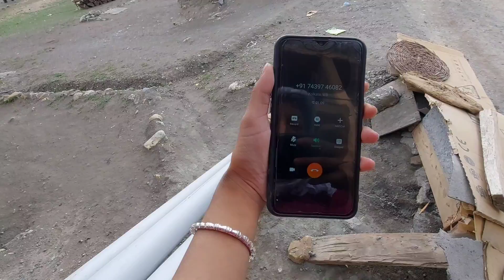AJ MISTRY KA KAAM BHI SIKH LIYA😊|AD120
Shop Online

👉 This channel and any contet contained in it is not intended to harm or harm anyone and not play with anyone's sentiments, nor is anything taken or stolen from anyone. Whatever video we put in this channel, it seems to reach our feelings to you and to show you all the things going on around us. We always try to give joy and happiness to the people associated with us so that we can hear some of our sentences and some of your sentences and can be heard by you.
We are also sure that all of you will like all this, you must have got inspiration and you must have got some happiness, this is why stay connected to this channel (Lanzom Official), give this love and don't forget to watch every videos.